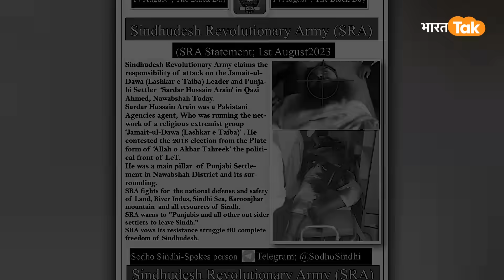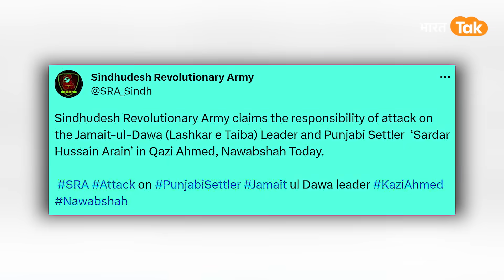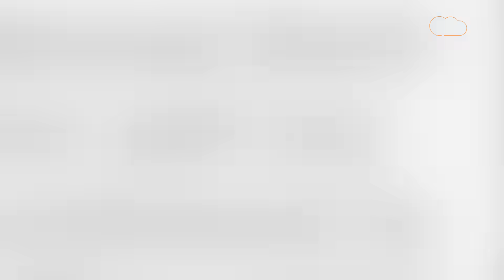India के Most Wanted आतंकी Hafiz Saeed के हमदर्द को Pakistan में ठोका गया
Hafiz Saeed से जुड़े एक पाकिस्तानी आतंकी Karachi में sindhके राष्ट्रवादी आतंकवादियों ने गोली मारकर हत्या कर दी। Pakistani Media ने बताया कि Jamat-ud-Dawa के Sardar Hussain की पिछले हफ्ते उनकी दुकान के पास हत्या कर दी गई और चार दिन बाद 5 अगस्त को अस्पताल में उनकी मौत हो गई. वह Pakistan में LeT से जुड़ा हुआ था.